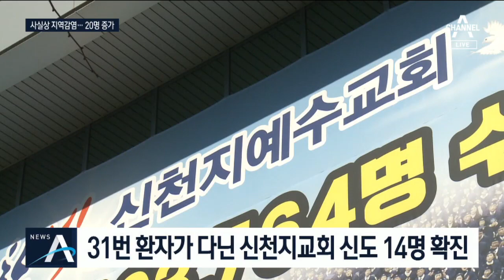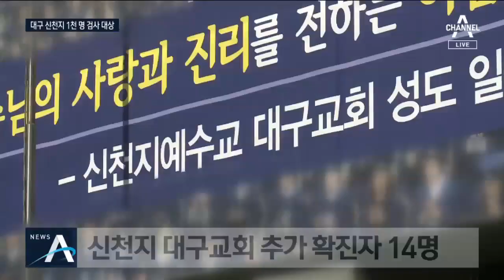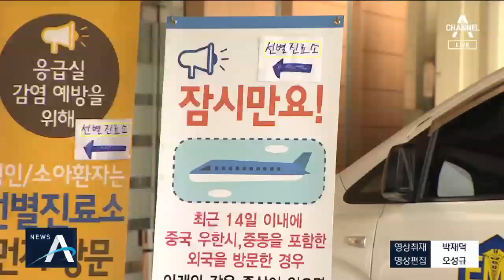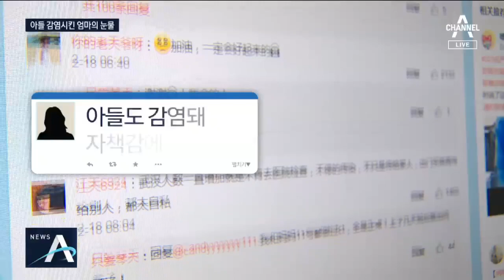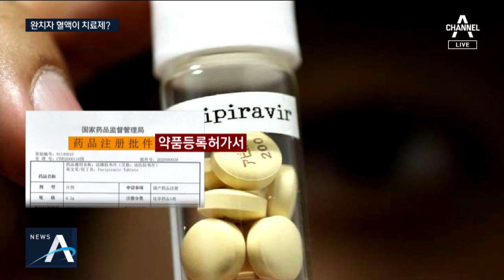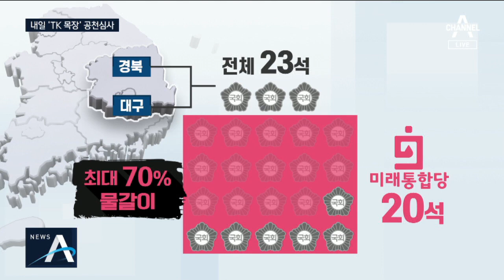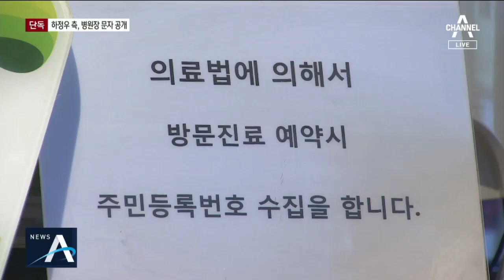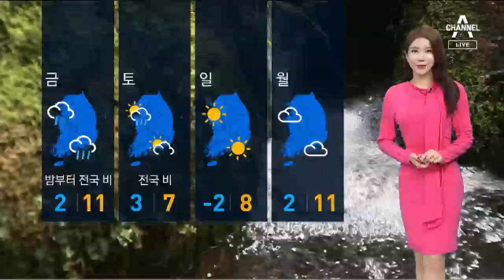[풀영상 다시보기] 대구 집단감염…충격·불안 | 2020년 2월 19일 뉴스A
2월 19일 오늘의 주요뉴스

하루 만에 20명 추가 발생…‘코로나19’ 확진자 총 51명

‘슈퍼 전파자’ 우려 31번 환자 동선 공개…접촉자 총 166명

31번 환자, 검사 세 번 거부…마스크 착용도 제대로 안 해

대구 신천지 교회서만 15명 확진…1천 여 명 검사 대상

대구 응급실 시스템 붕괴…아플 때 어디로 가야하나

“나도 열나네?”…코로나19 확산에 대구 전체가 ‘패닉’

40번 환자 방문 ‘한양대병원’ 일부 폐쇄…성동구 비상

첫 어린이 환자 발생…3번 음성→4번째 양성 판정

대구도 우한처럼 봉쇄?…정부 “검토한 바 없다”

日 크루즈 승객 500명 하선…곧바로 일상생활 시작

배에서 내린 승객들, 격리 없이 뿔뿔이…日 전역 ‘불안’

[단독]日 크루즈 격리 승객 “뒷북 정보가 불안감 키워”

中, 숨진 의료진에 ‘열사’ 칭호…자녀는 특례입학 혜택

中, 10일 만에 병원 짓더니…마스크 공장도 6일 만에 ‘뚝딱’

완치된 환자 피 뽑아서 주입…중국서 첫 치료제 승인

악수 10번에 오염도 16배↑…주먹·팔꿈치로 인사해야

커지는 불안감…우리 집 강아지도 마스크 써야 할까?

[팩트맨]코로나19, 남성이 여성보다 더 치명적?

소년범들에게 세배 받은 추미애…부적절 홍보 논란

물갈이 표적 된 TK 의원들…공천 면접 앞두고 ‘초긴장’

[여랑야랑]‘거지같다’ 직접 해명한 ‘문프’ / 이언주 부산행에 ‘통합당 충돌’

[단독]하정우 측근, 성형외과 원장 문자 공개…“불법 투약 없었다”

‘타다’ 1심 무죄…택시기사들 반발에 법원 아수라장

소방관 SOS에 사고 차량 ‘번쩍’…생명 구한 시민 영웅들

이명박, ‘다스 의혹’ 2심 징역 17년…다시 구속 수감

스승의 제자 사랑…최부영 감독이 ‘원주 DB 3인방’에게

[날씨]포근하지만 일교차 커…곳곳 미세먼지 ‘나쁨’

[뉴스A 클로징]편견 깨진 미인대회와 아카데미

〈평일〉
08시 00분 라디오쇼 정치시그널 (유튜브 라이브)
08시 50분 김진의 돌직구 쇼
10시 20분 김진의 더라방 (유튜브 라이브)
12시 00분 뉴스A 라이브
15시 50분 강력한 4팀
17시 20분 뉴스TOP10
19시 00분 뉴스A

〈주말〉
12시 00분 토요랭킹쇼·뉴스A 라이브
17시 40분 뉴스TOP10
19시 00분 뉴스A